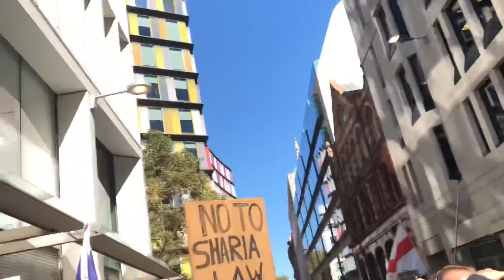18+ Tommy Robinson Trial Sep 27th 2018 Old Bailey Speakers Corner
18+ Channel
Speakers Corner Hyde Park London Is A Place Where Views, Ideas & Opinions Are Expressed Freely! Sometimes Extremely Controversial! This Channel Does Not Endorse Nor Agree With Any Of The Ideas, Views Or Opinions In The Videos. I Just Upload What I See With No Editing, Opinion Or Endorsements! All Videos Should Be Taken With A Pinch Of Salt And Regarded As Heated Debates(at times). No Offence Or Harm Is Meant To Any Parties At All! This Channel is For Observation Of Human Behaviour In Sometimes Heated Situations/Debates at Speakers Corner!
Thanks!

Non Monetised Channel! Feel Free To Use My Clips But I Request That You Credit MistaRax TV Every Time You Do!  Thanks!

MistaRax TV